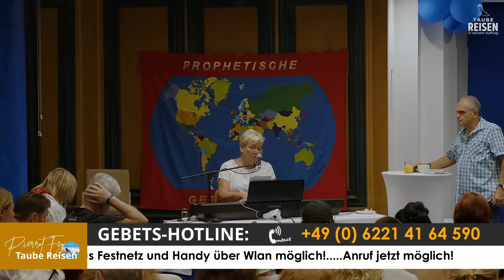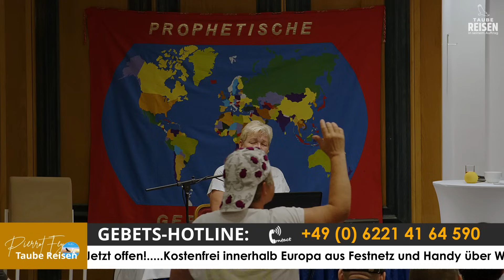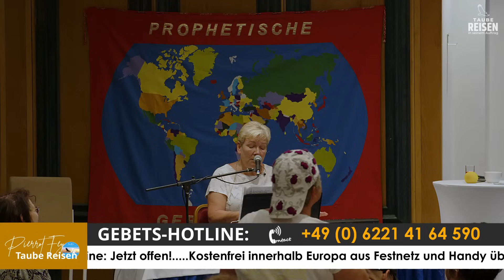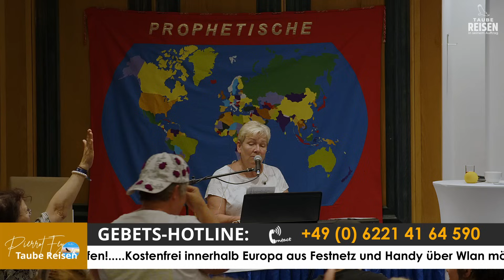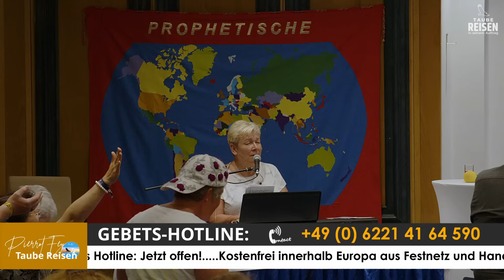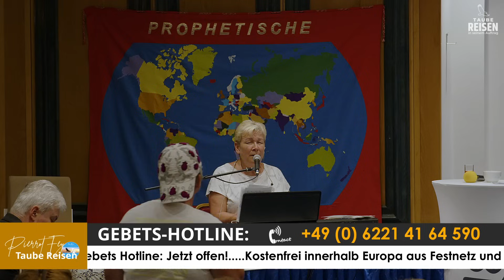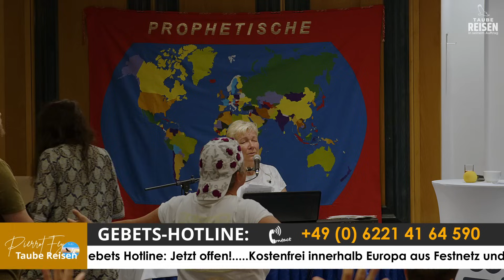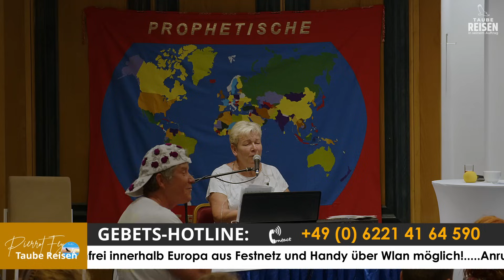Pierrot Fey 🇩🇪 I Sehnsucht nach Gott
📅 🇨🇭 Steffisburg mit P. Fey & Marcello & Daniela Corciulo
26.-29. Juni 2024
📅 🇩🇪 Hubmersberg
15. - 16. September 2024
📅 🇩🇪 FCG Kitzingen
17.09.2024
📅 🇩🇪 Frauenfrühstück in Sinsheim
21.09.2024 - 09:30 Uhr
📅 🇨🇭 Basel (deutsch/französisch)
02.-05. Oktober 2024
📅 🇪🇸 Gebetskonferenz Mallorca 2024 mit Pierrot Fey & Gaby Wentland
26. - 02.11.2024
📅 🇩🇪 Hubmersberg
📅 🇦🇹 Mondsee
📅 🇮🇱 ISRAEL 2025 mit Pierrot Fey & Daniela & Marcello Corciulo
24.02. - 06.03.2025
🎙️ Predigten als Podcast zu hören:
Kontakt Taube - Reisen:
Du suchst Antworten, benötigst Hilfe oder Du brauchst Gebet?
Dann melde Dich hier:
📞 𝗚𝗘𝗕𝗘𝗧𝗦𝗛𝗢𝗧𝗟𝗜𝗡𝗘
Du möchtest Bäcker werden, dann schreib uns unter
Du willst von uns regelmäßig eine kostenlose Zeitschrift bekommen? Dann melde dich hier an:
Die Vision der GEBETSARMEE:
Wir haben eine stark wachsende Vision für eine Gebetsarmee, die durch Fürbitte und prophetisches Gebet Gottes Pläne für Städte, Regionen, Nationen und Israel in Einheit freisetzt.

Gott ruft Menschen, die nicht ihr Reich bauen, die nicht ihren Dienst bauen wollen, sondern die bereit sind, für ihren Gott im Gebet zu kämpfen! Gott sucht Menschen, die sich danach sehnen, Sein Herz zu kennen – und die es WEITERGEBEN. Er braucht Beter, die Seine Pläne der Erweckung sehen, tragen und HERUNTERBETEN!

Es ist Ziel unserer Gebetsarmee, diese Fürbitter zu rufen und auszubilden: Menschen, die keine Ehre für sich selbst suchen, die bereit sind, ihre Zeit in Gebet und Gebetseinsätzen zu investieren. Dabei gehen wir auch regelmäßig an bestimmte Orte im In- und Ausland, die uns Gott aufs Herz legt.
Vision der Taube Reisen:
Es ist uns ein Herzensanliegen, wunderbare Reisen und Freizeiten anzubieten, bei denen man geistlichen Input und Erholung verbinden kann.
Wir gehen dabei regelmäßig ins Ausland, z.B. nach Mallorca oder nach Israel.
Oft erleben wir, wie sich eine starke Gegenwart Gottes auf die gesamte Reisegruppe legt und auch viele Besucher eine Erneuerung für Geist, Körper und Seele empfangen.
Wir wollen an den Reiseorten auch geistliche Brunnen graben, und Gott berührt durch unsere Reisen und Freizeiten immer wieder viele Menschen vor Ort.

Alle Reisen werden mit Pierrot Fey gehalten und sind durch seinen prophetischen Dienst sowie die Vision, als Gebetsarmee in den Ländern zu beten, stark geprägt.
Pierrot Fey ist Gründer der Gemeinde „Die Taube“ in Heidelberg. Er ist Autor der Bücher „Wunder aus Liebe“ und „Prophetische Gebetsarmee“ (Handbuch 1+2). Pierrot ist verheiratet und Vater von vier Kindern.
Pierrot hat einen ausgeprägten Reisedienst in Deutschland, der Schweiz und Österreich. Er ist ein international anerkannter Prophet und dient seit über 25 Jahren mit einer sehr starken Heilungs-, Befreiungs- und prophetischen Salbung. Seit 2007 brennt in ihm der Ruf Gottes nach prophetischen Betern, der Ruf einer „Gebetsarmee“ – einer Armee von Fürbittern, denen Gottes Anliegen und nicht die eigenen das Wichtigste sind.